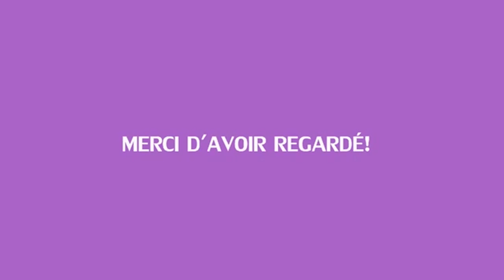RÉACTIONS À DES VIDÉOS PARANORMAL ♡ - Juste Emma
♡ Ce que je porte dans cette vidéo :
♡ HAUT⟩ Pimkie
♡ BAS ⟩
♡ BIJOUX ⟩

•  ASK  ⟩ justeemma_
                     ⟩ emmaaytb
• PAGE FACEBOOK : JUSTE EMMA

• MUSIQUES ⟩

Emma 💋